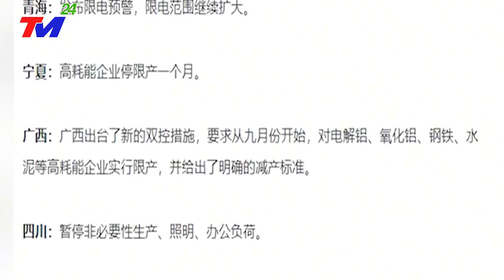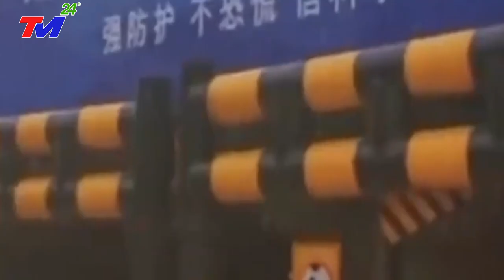🔴Tin Khủng 9/10 - VỠ DẬP ~ NGÀY TậnThẾ ở ĐẬP TAM HIỆP - Bão Mới Đổ Bộ~ HÀNG TRĂM NGƯỜI THIỆT MẠNG